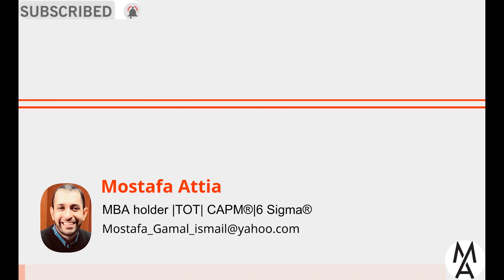😮!!لماذا لا يكلمنى أحد للانترفيو ومقابلة العمل😥 تعرف على أهم الاسباب وعلاجها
فرص عمل
فرص عمل بالخارج
فرص عمل في الجيزة
فرص عمل في مصر
شكراً لكم.